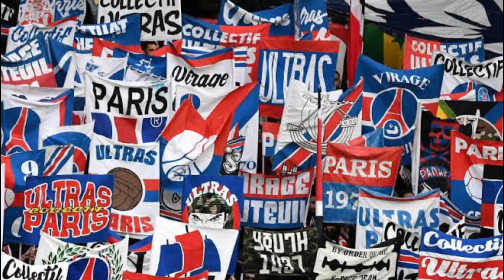URGENT! CONFIRMED! XAVI WILL TAKE A STAR FROM PARIS! | PSG News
Allez, Paris!

Hello, Parisian fans! In today's video, we're going to talk about the information that Xavi should take a star from Paris.

Barcelona boss Xavi has made no secret of his desire to bring the seven-time Ballon d’Or winner back to Camp Nou, feeling his ‘time at the club is not over’.

The Catalan club’s president, Joan Laporta, also spoke about his dream of re-signing Messi from Paris-Saint Germain in the summer, despite the club’s ongoing financial troubles.

Messi, arguably the greatest football player of all time, scored 672 goals in 778 games for Barcelona but ended his 21-year association with the La Liga giants when he opted to move to PSG in France last year.

During his time with Barcelona, Messi won the Spanish top-flight title 10 times, the Copa del Rey seven times and the Champions League four times.

‘I would like to think that Messi’s time at the club is not over, let alone the way it happened,’ Xavi said in July.

‘I think he deserves a second chance, or another chance, to show that he can leave the club well and that he has been the best player in history.

‘From next year we will talk about it. But the question is whether I would like it, the answer is yes.’

Barcelona president Laporta added: ‘I feel indebted to Leo Messi. I would like him to end his career in a Barca shirt, and be applauded at all the stadiums.

‘I feel partially responsible for how things ended, and I feel that this is a temporary end and that we will make this dream a reality. At least that is the dream.’

Messi’s current deal is due to expire in 2023, but PSG have recently indicated a desire to extend it for at least a further year until 2024.

Transfer expert Fabrizio Romano provided an update on the 35-year-old’s contract situation on Tuesday.

‘Leo Messi will not make any decision on his future in the next weeks or months,’ Romano said.

And you, Parisian? Do you think Paris is at risk of losing Messi to Barcelona? Leave a like on the video to help Youtube deliver our video to as many Paris fans as possible.

Allez, Paris!